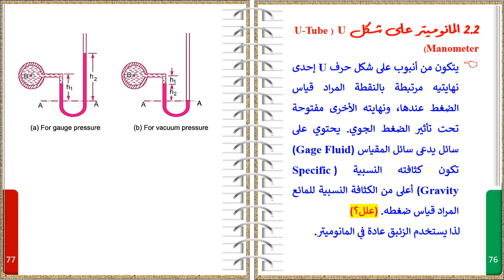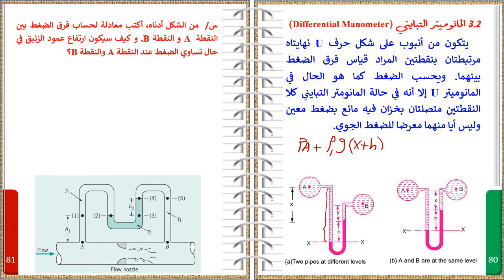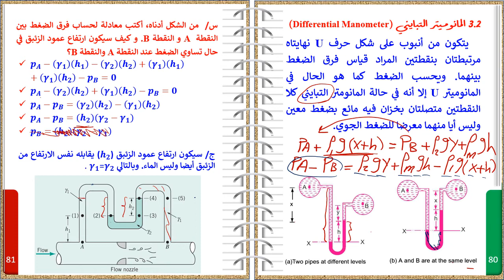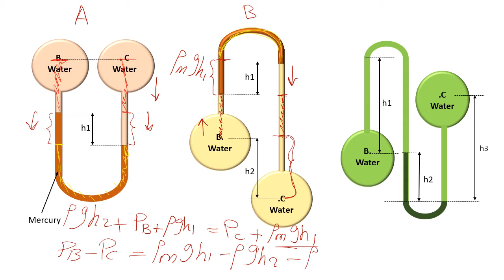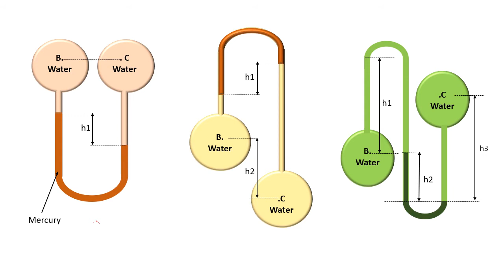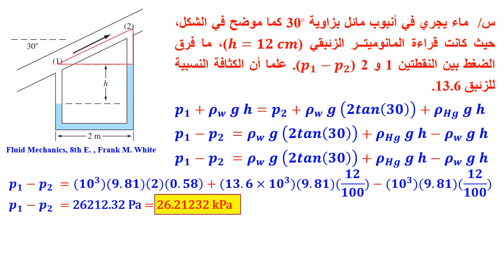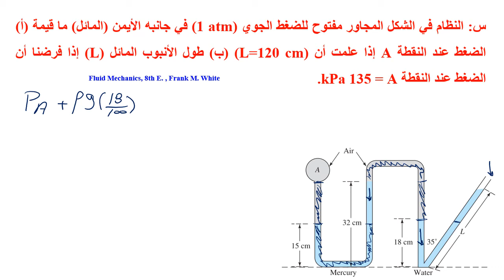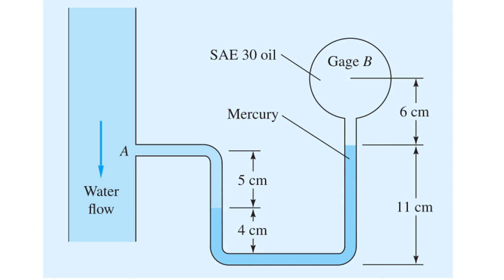Lecture 7 Fluid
المانوميتر التبايني
المانوميتر المائل